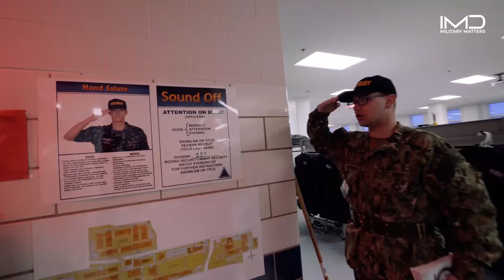Boot Camp : From Civilian to Sailor Transformation | U.S. Navy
Join us on a transformative journey as civilians leave their hometowns for Navy Boot Camp. From arrival to graduation, experience the incredible transformation from civilian to sailor. NavyBootCamp MilitaryTransformation.